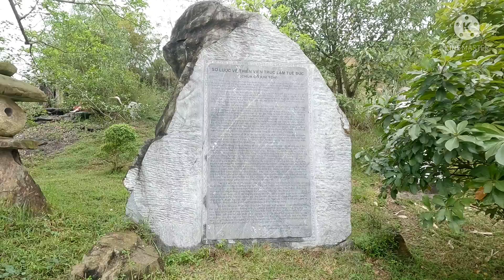thuyền viện trúc Lâm Tuệ đức nơi đất trời giao hòa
thuyền viện trúc Lâm Tuệ đức nơi đất trời giao hòa nơi phong cảnh núi rừng hòa Quyện làm tâm mỗi người thanh tịnh nhẹ nhõm mọi du khách đến khi ra về còn nhớ mãi . vì quá đẹp